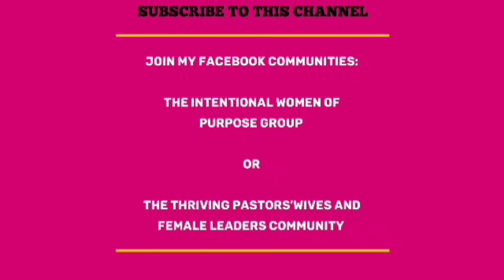EPISODE 56 of the MORE IN YOU PODCAST:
Hi Everyone,
You are welcome to episode 56 of The More in YOU Podcast" In this episode,No  I got to host Kimisha King, who joined me from Barbados. And interestingly, she is a midwife to women just like I am to help birth to all they have within them. For those who listened to last week's episode, this is almost like part 2.

Below are some of the highlights of the episode
- What does it mean to have a Queen's mindset?
- The limitations that seek to hinder us
- The power of taking action towards our dreams.
 - Some Practical tips to help us  break away from all limits

About My Guest, Kimisha King
Prophetess Kimisha King is an Author, Publisher, Podcaster, International speaker, content creator, certified master trainer, international life purpose Coach, and entrepreneur.

Kimisha is the Founder and CEO of the Queensmindset. Through her platform, women get empowering information on relationships, financial empowerment, business, personal development, emotional stability, and most importantly, the mindset of the Queen.
You can download a copy of her magazine, "I AM BOLD AND FEARLESS WOMEN MAGAZINE." and listen to her podcast, @realtabletalkpodcast

You can also connect with her in the following ways.

You can also get her books, "Journey to Thirty" and "7 Days of Intimacy," on Amazon